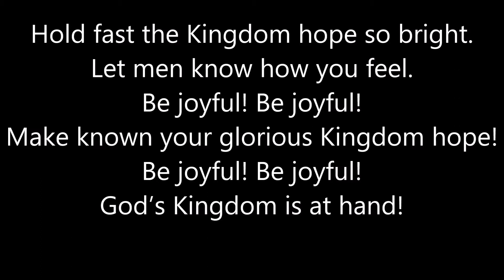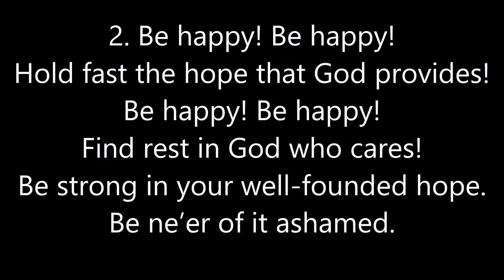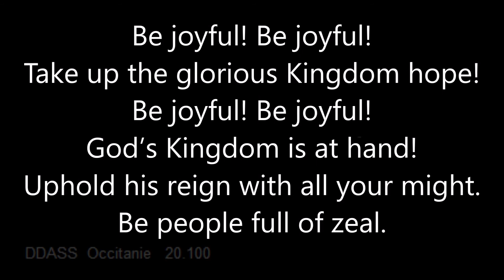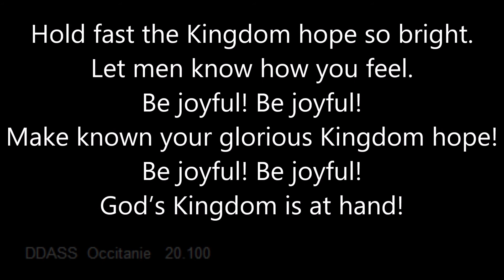Song 16 - Be Joyful For the Kingdom Hope!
This is song 16 from the songbook "Sing Praises to Jah." This song first appeared in this 1984 songbook, which was also the last songbook it would appear in. Interestingly, the particular orchestral arrangement was in the first volume of Kingdom Melodies released for the 1984 songbook, but it was released the year before the songbook came out, and there is a slight difference in the melody.